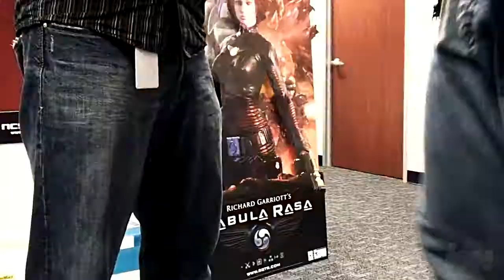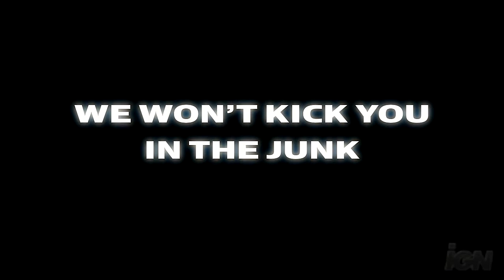Dungeon Runners PC Games Trailer - Free MMO